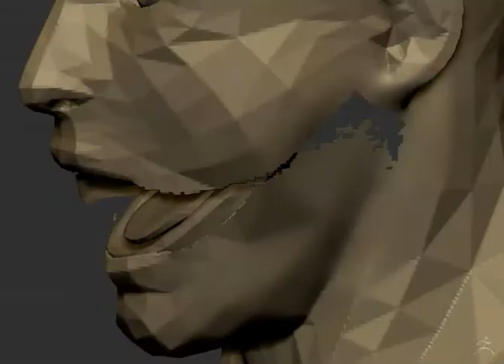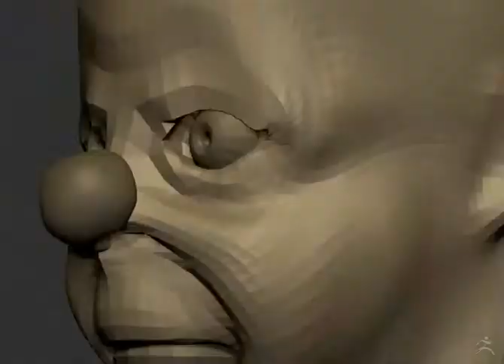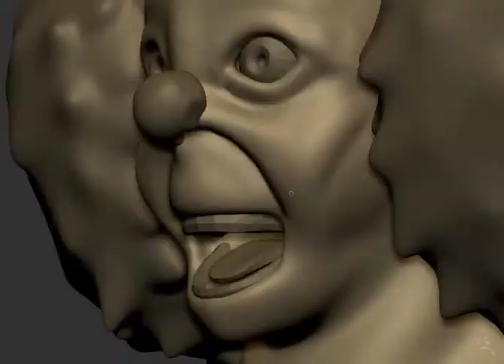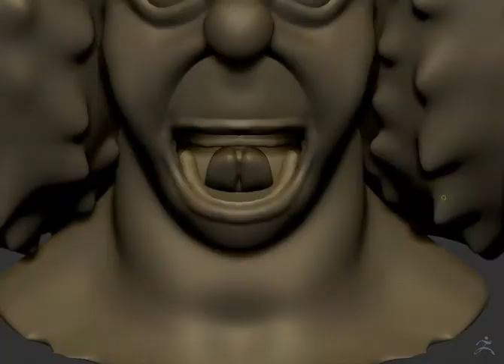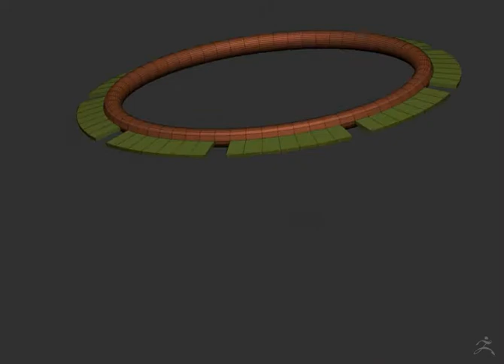Day 23 Pennywise Timelapse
A quick sculpt about Pennywise 1990 made with ZBrush and Keyshot